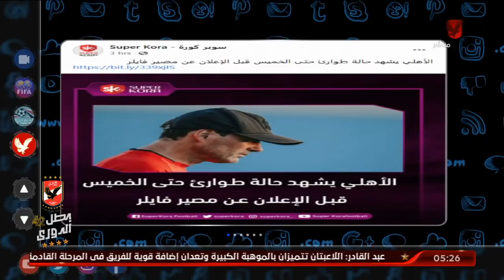الأهلي يشهد حالة طوارئ حتي الخميس قبل الاعلان عن مصير فايلر .. محمد سعيد يوضح حقيقة هذا الملف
الأهلي يشهد حالة طوارئ حتي الخميس قبل الاعلان عن مصير فايلر .. محمد سعيد يوضح حقيقة هذا الملف | التريند